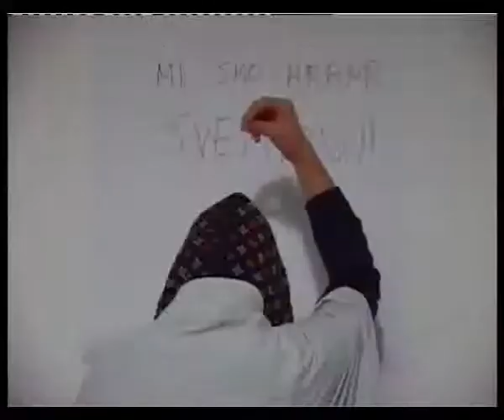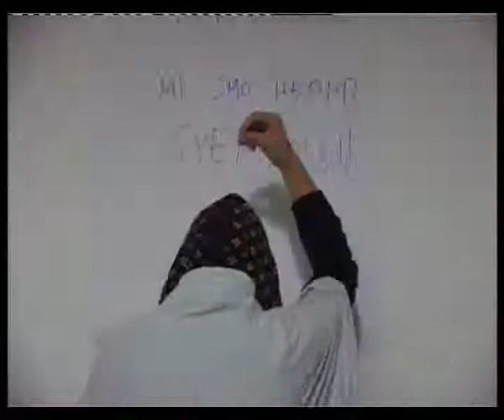IMAF 2011_performance by Stanisa Krstic (Serbia)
Place: MAS Gallery, Odzaci, Serbia
Title of performance: 'Dream Time'
About artist: Stanisa Krstic
Stanisa Krstic was born in Odzaci on November 27th 1977. He was not only painter but performer, music producer, writer. In 2009 at international art project he was installed his installation with Gordana Bezanov (Switzerland) and approve his talent in public. After that, his work and experiments in art are not in underground anymore. He participate in IMAF with performance "Levitation" His was known as an artist with very strange performances, in real time he was exploring the esoteric and performances with deep story in background. At museums nights 2010 he made performance "Infected" and indicate the serious problems with pollution, with another provocative performance. At IMAF 2010 with performance: "Gentle swing of destruction" he step in to pure mysticizm and signed it with elements and symbols which are very simple and known in ordinary life.